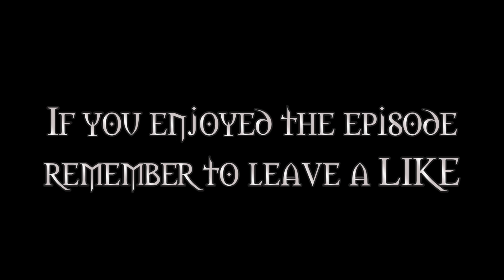McReaps Plays...The Witcher |Ep.30| No News is good News.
Game:    The Witcher: Enhanced Edition
Tutorial (setting up mods for the witcher)

Info:

Just when I thought we were getting close. Shocking discovery, sad times.

-More from McReaps

If you like the series please mash that sub button to get notified when I release future videos For more of my Lets plays & other Play listed stuff check out